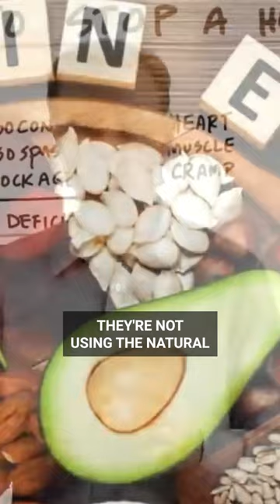Dr. Berg explains synthetic vs food-based vitamin E